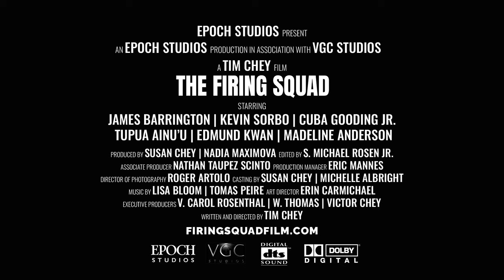Larry Elder Promoted 'The Firing Squad'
“The Firing Squad” is inspired by the true story of two drug dealers who found redemption and faith in Christ within the walls of an international prison. They face execution by firing squad due to their crimes but emerge victorious in the end.

The film shows that anyone on earth can be redeemed by Jesus and face death in a courageous way. The redemption of the prisoners leads the entire prison camp to Christ in the end.

Starring James Barrington, Kevin Sorbo (“God’s Not Dead,” “Let There Be Light”), and Cuba Gooding Jr.

This movie is powerful. For acclaimed actor Cuba Gooding Jr., this role wasn’t just another character; it was a life-altering experience that led him on a journey to discover the profound solace of Christianity.

🌟 Give to Others
Pay it Forward and help others experience the film: Your generous contribution enables us to reach out to schools, churches, organizations, and prison ministries, touching hearts and minds in diverse communities.

🌟 What's About?
Witness the power of faith in action with 'The Firing Squad.' Our film underscores that life's trials, our "firing squads," can lead to new beginnings with faith. Help us touch a million souls with this transformative message. Participate in our pay-it-forward movement, where your donation provides tickets for others to experience the film's impact. Together, let's spark hope and inspire change.

Your generous contributions enable us to offer tickets to individuals who may not otherwise afford to attend. Imagine the joy on their faces as they immerse themselves in this impactful story on the big screen. Your support empowers us to engage with schools, organizations, and prison ministries, touching lives in diverse communities.

🌟 2024 Theme: Cheat Death. Choose Life.
This year's Million Souls campaign theme aligns with the release of 'The Firing Squad,' featuring Cuba Gooding Jr. and Kevin Sorbo. The film chronicles the true story of prisoners who discover faith amid life-threatening circumstances. It reminds us that we all confront "firing squads" - challenges - yet with faith, these challenges can lead us to life.